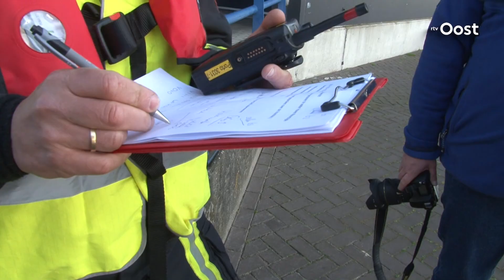Grote calamiteiten oefening brandweer Twente in Almelose haven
De brandweer Twente heeft samen met het Rode kruis een grote calamiteitenoefening in de Haven van Almelo gedaan. Het scenario; een botenevenement wordt overvallen door noodweer. Mensen in kleine bootjes slaan om, en vallen in het water van de haven. Er zijn tientallen slachtoffers waarvan sommige onderwater zijn geraakt.